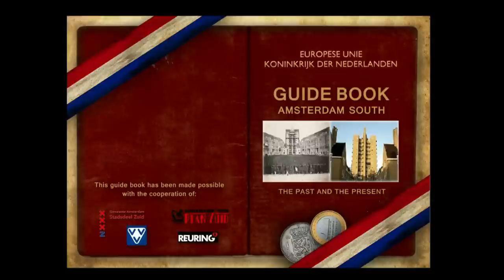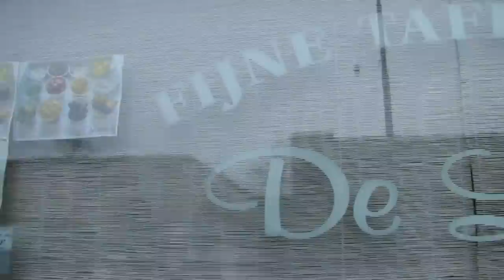Wandeling door Plan Zuid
Wandeling door Plan Zuid georganiseerd door studenten van de hogeschool Inholland in het kader van hun opleiding Toerisme en Vrijetijd.